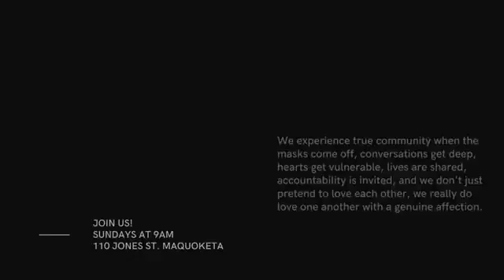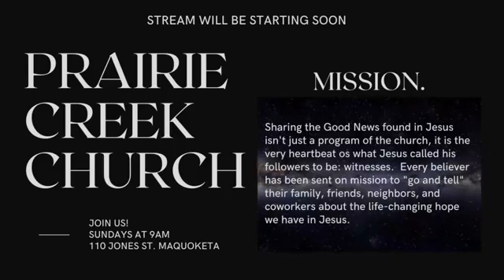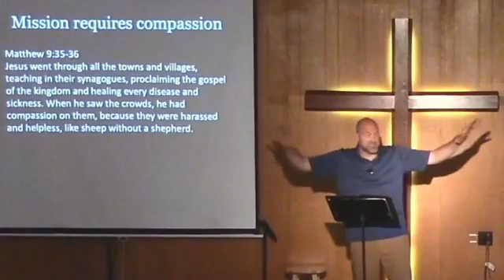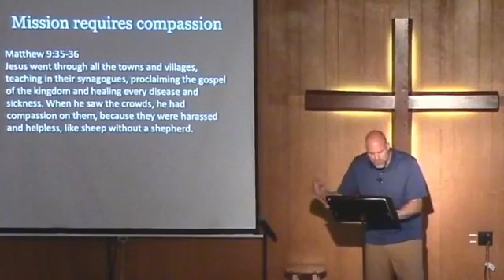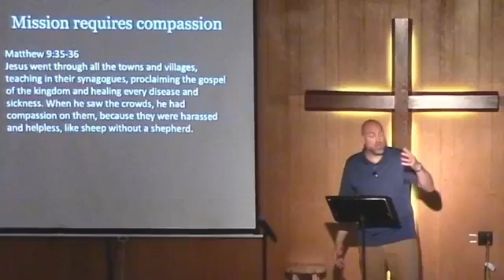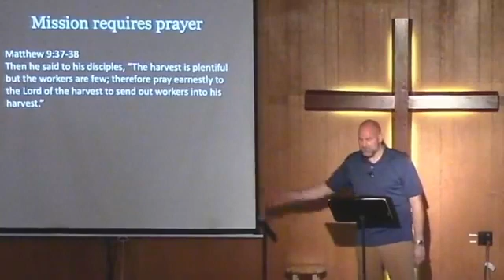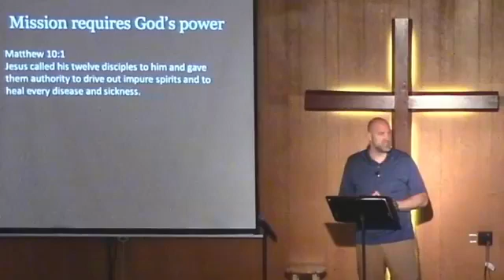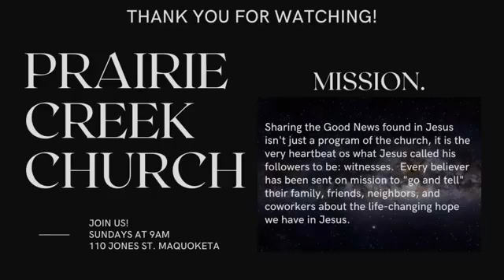The Need for Mission Matthew 9:35 - 10:4